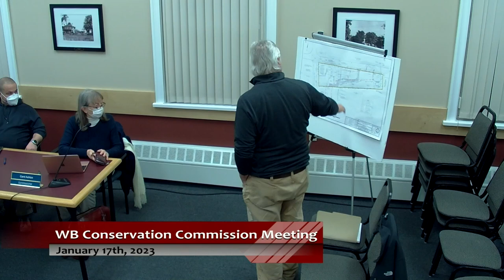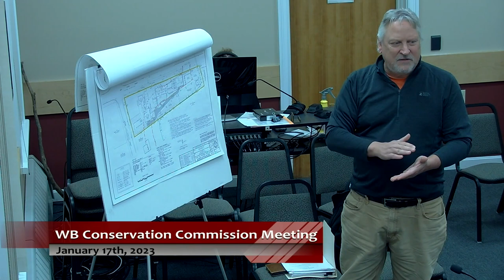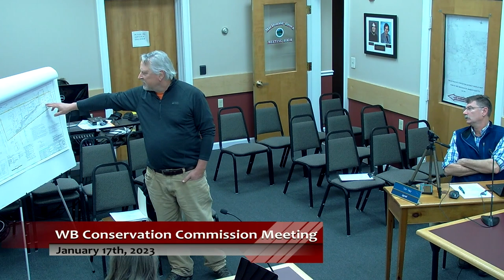2023-01-17 WB Conservation Commission Mtg:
West Bridgewater Conservation Commission Meeting